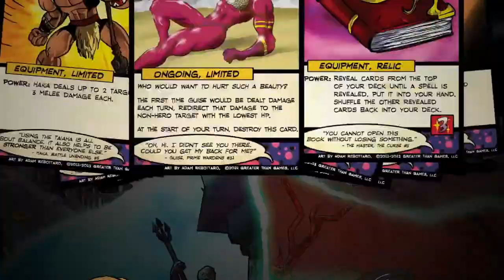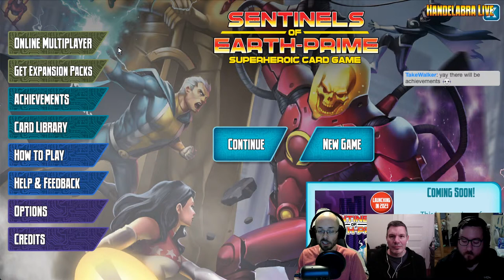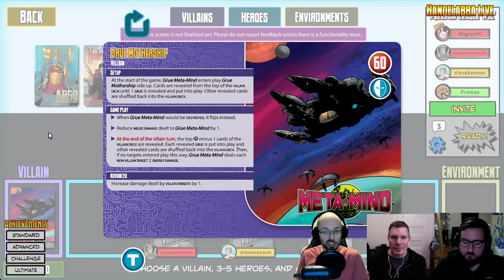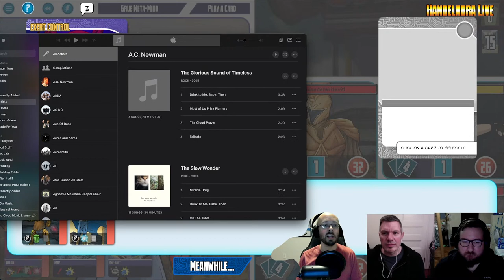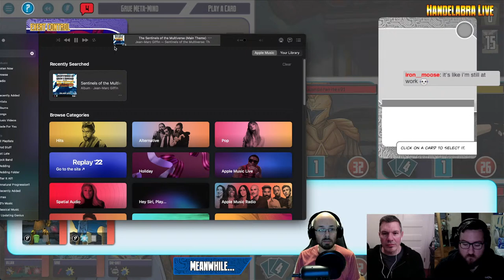Sentinels of Earth-Prime Play Through!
Join Alex Thomas, Steve Kenson, and Chris Pramas as we hang out with our friends at Handelabra Games and play around with a build of Sentinels of Earth-Prime!